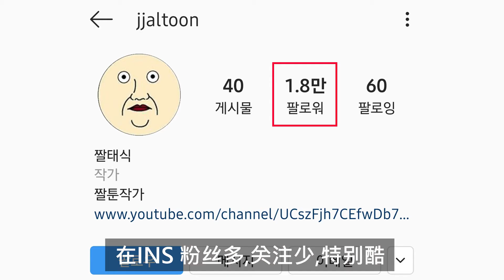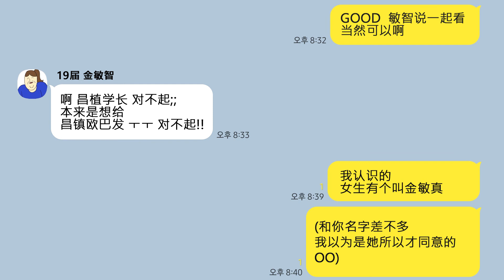[JJALTOON 原创] katalk回信息2